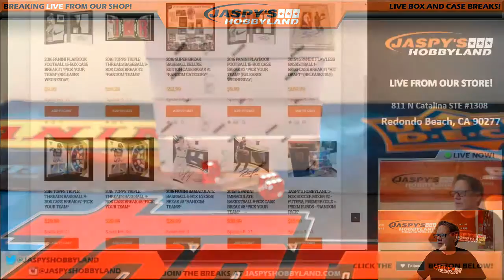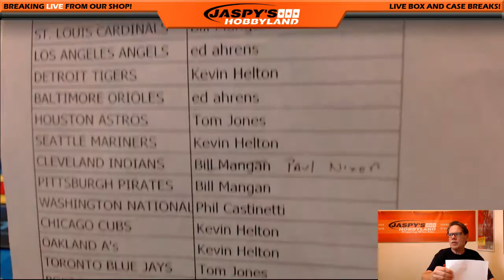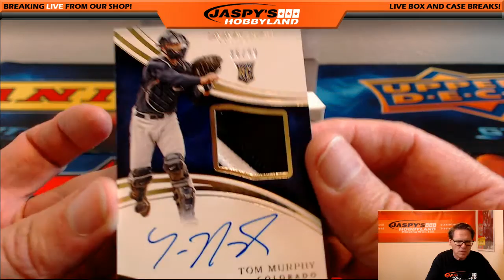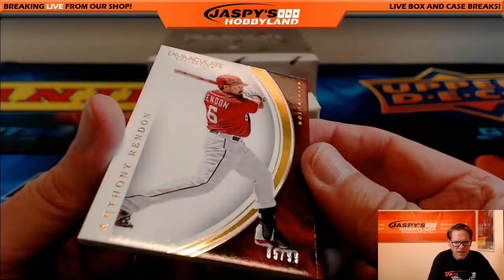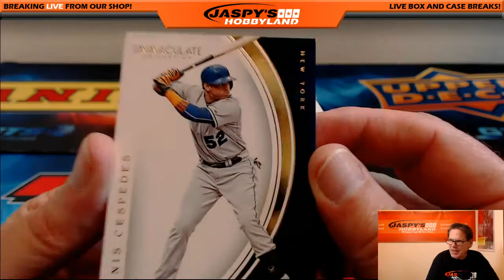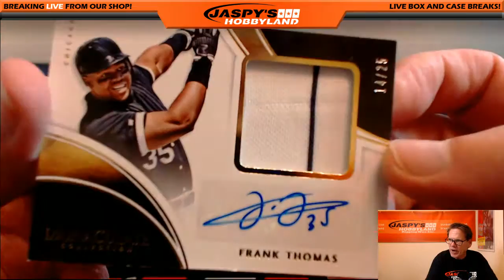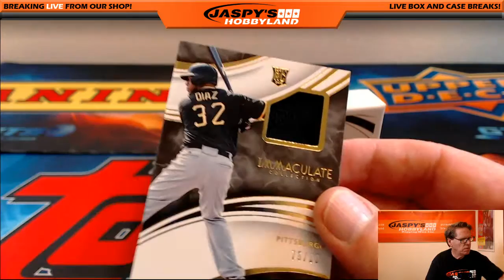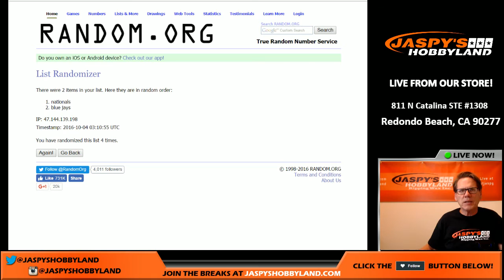10/3/16 2016 Panini Immaculate Baseball RT 4-Box Break #8